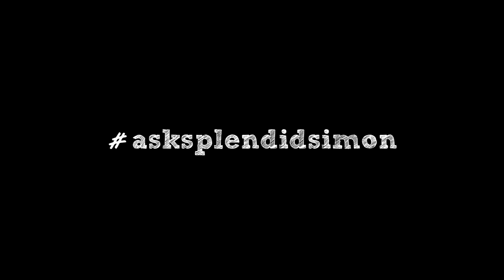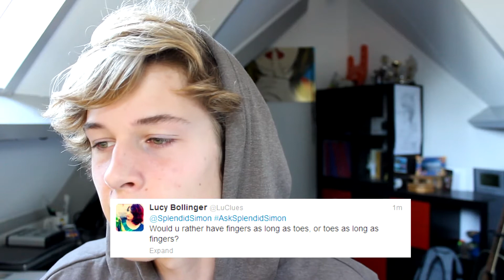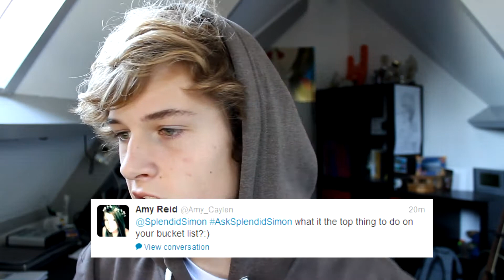SIMON ANSWERS HIS VIEWERS!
IN THIS VIDEO I ANSWER YOUR QUESTIONS. I REALLY LIKE CAPSLOCK.